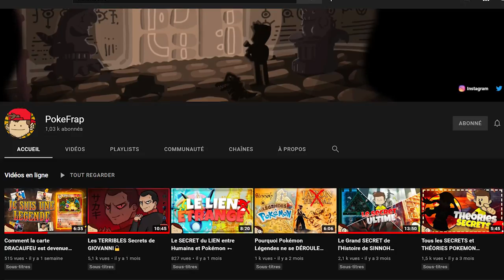20 000 MERCIS ! - FAQ - Avenir de la chaine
MERCI POUR CE PALLIER !

Petite coquille, été 2009 et non 2019 bien évidemment !

Musiques
HelpEchoes
Adrian Von Ziegler - Goblinized